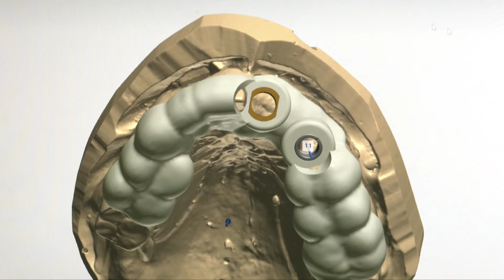UMSOD's Masri Awarded Elkins Professorship from University System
Radi Masri, DDS, MS, PhD, professor in the Department of Advanced Oral Sciences and Therapeutics at the University of Maryland School of Dentistry and the Department of Anatomy and Neurobiology at the University of Maryland School of Medicine, is a recipient of a Wilson H. Elkins Endowed Professorship. Awarded by the University System of Maryland, the professorship supports compelling research, scholarship, or community engagement projects aimed at improving quality of life.